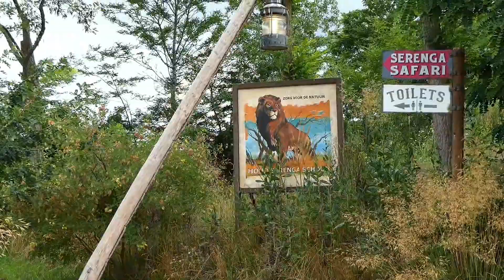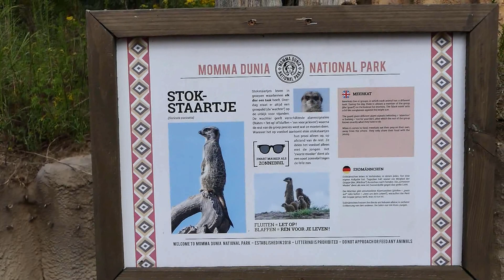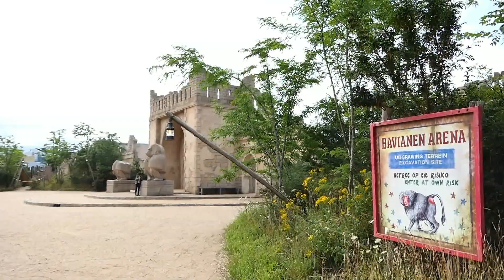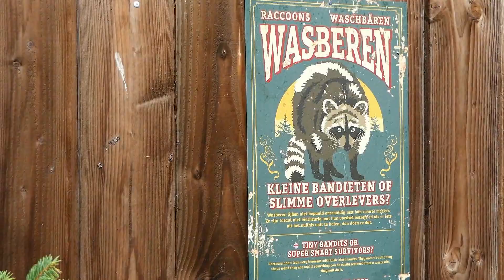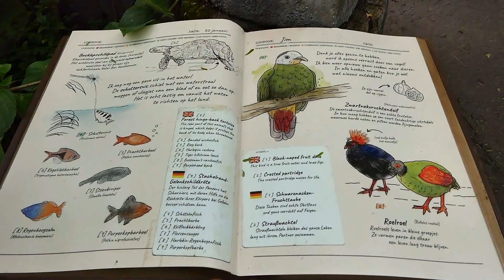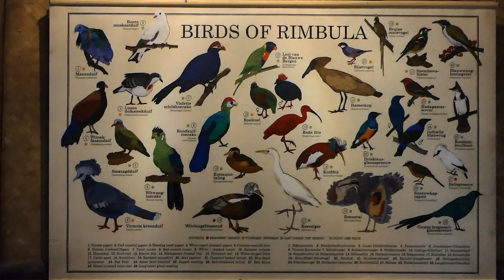Wildlands Zoo Emmen 07 07 2020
even op 'familie bezoek' en meer in de Wildlands Zoo in Emmen